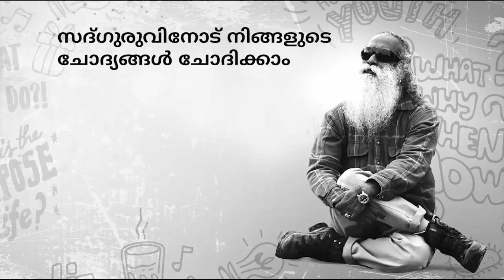കഠിനമായി ജോലി ചെയ്യുന്നവർ എന്തുകൊണ്ട് പരാജയപ്പെടുന്നു ? Why hardworking people fail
വിജയത്തിലേക്ക് നയിക്കുന്ന കഠിനാധ്വാനത്തെക്കുറിച്ചുള്ള ജനകീയ ആശയം സദ്ഗുരു തകർക്കുന്നു , ഒരാൾക്ക് എങ്ങനെ യഥാർത്ഥത്തിൽ വിജയിക്കാനാകുമെന്ന് വിശദീകരിക്കുന്നു.

സദ്ഗുരു ഒരു വ്യത്യസ്തനായ ആത്മീയ ഗുരുവാണ്. ആഴമേറിയ ജ്ഞാനവും പ്രായോഗികതയും തുടിക്കുന്ന അദ്ദേഹത്തിന്‍റെ ജീവിതം യോഗ നമ്മുടെ കാലഘട്ടത്തില്‍ വളരെ പ്രസക്തമായ ഒരു ശാസ്ത്രമാണെന്നതിന്‍റെ ഒരു ഓര്‍മ്മപ്പെടുത്തലാണ്.